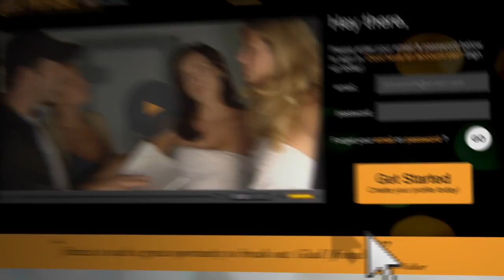How To Be A Model or Actor | Be On TV | Be In The Movies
Wanna be a star? A model or Actor? Filmzia is looking for Fresh Faces, new aspiring models and actors for a national tv commercial to be shot in Miami, FL. Travel & accommodations provided. Upload your photo, ask friends and family to vote, and you could star in a national tv spot. Looking for fresh, aspiring models and actors.

or